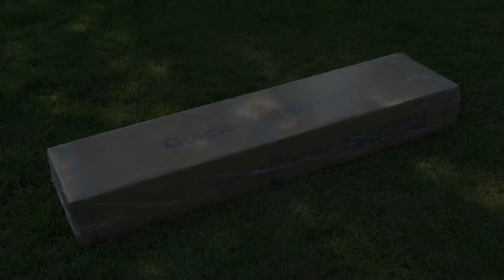Camping, camping, mobile cinema, projector screen